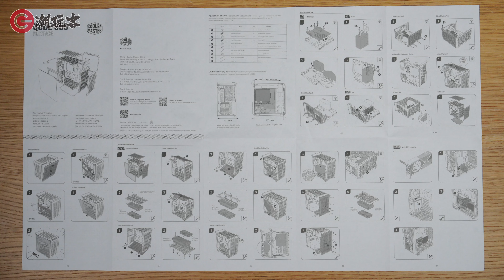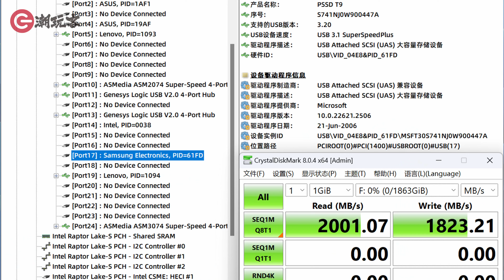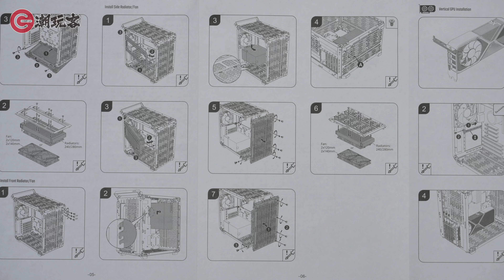可玩性很高的拼装机箱 酷冷酷方500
酷冷至尊的Q300L/Q500L算是比较经典的MATX/ATX机箱，酷冷至尊在此基础上做了些改进，做出一个很有意思的，可以拼装的酷方500机箱，硬件搭配有非常多方式，可以MATX/ATX切换，我们就来玩一玩到底如何吧~

0:00开头
1:38 外观结构
4:09 主板兼容
4:38 电源兼容
7:19 散热兼容
8:16 显卡兼容
9:00 硬盘兼容
9:42 其他特点
10:28 总结